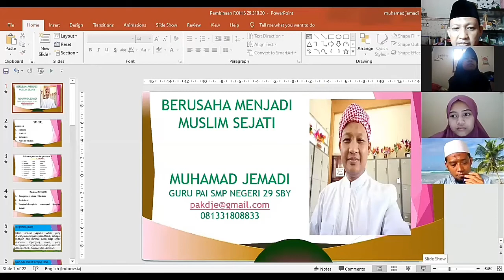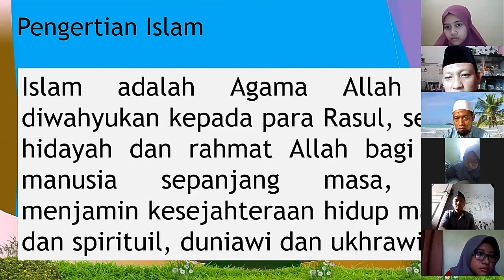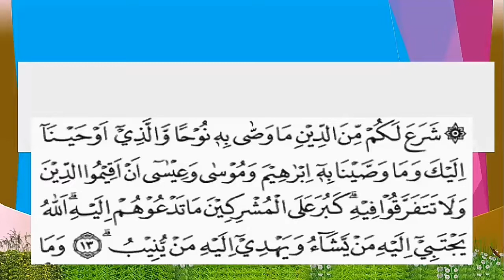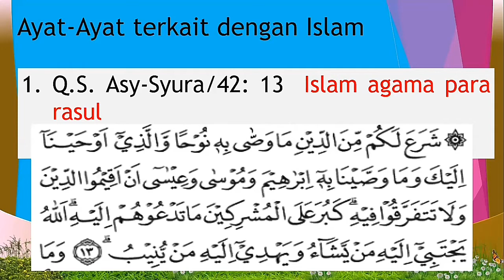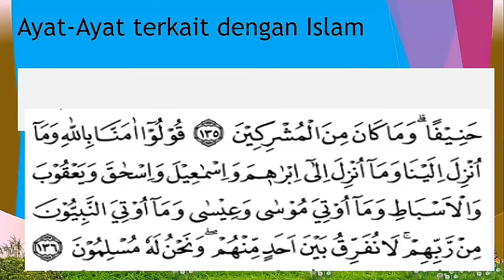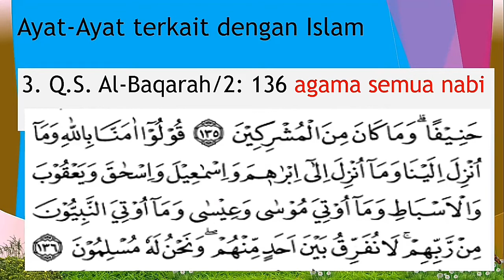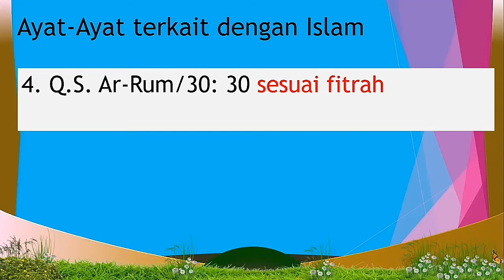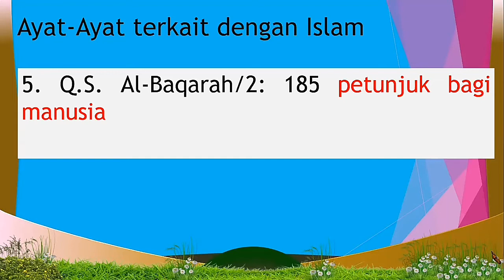Menjadi Muslim Sejati (Kajian Rohis 29) 03.102020